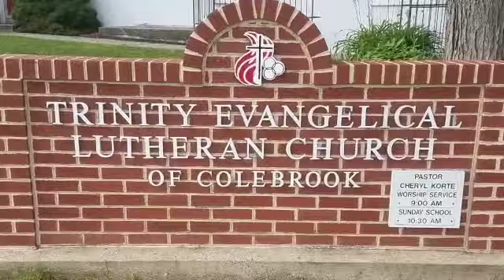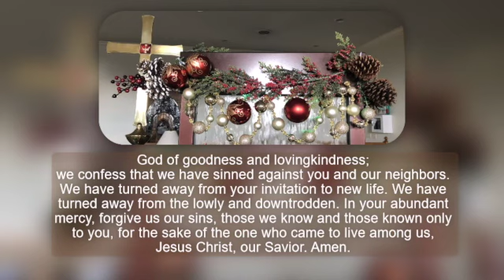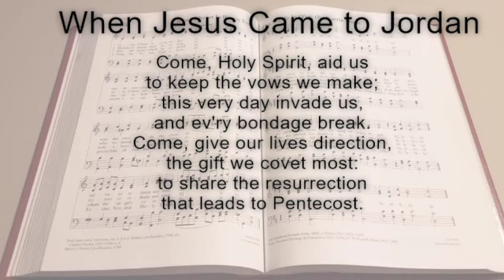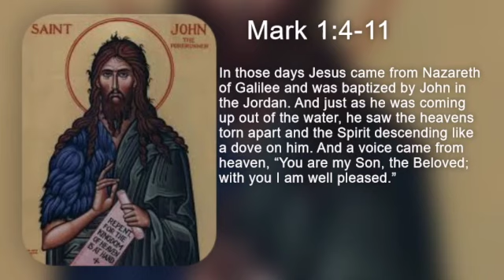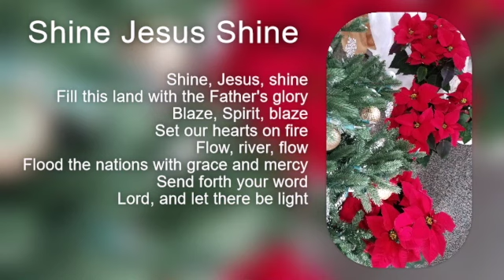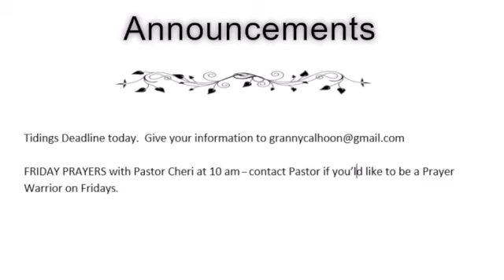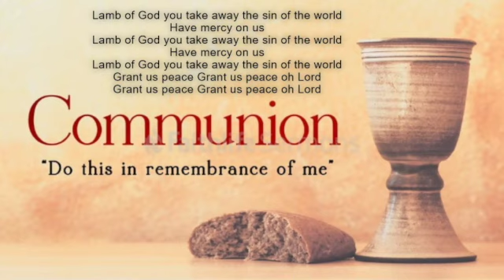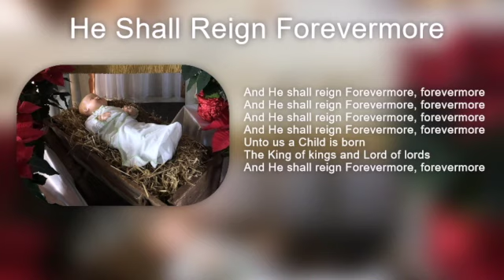BAPTISM OF OUR LORD SD 480p